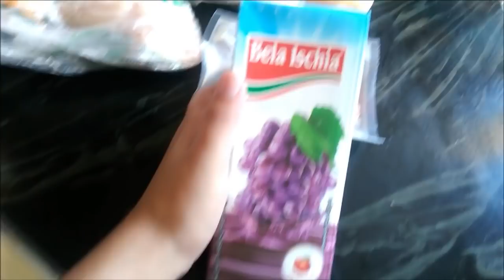JANTAR COMPLETO PARA O DIA DOS NAMORADOS - Ft Danny Maoski - Agora Que Casei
Oii meus amores, o video de hoje é muito especial pois é em Collab com a Dani do Canal Agora que casei, e fizemos um jantar completo com até R$ 45,00 .
Espero que gostem beijoos
Link do Video da Dani :